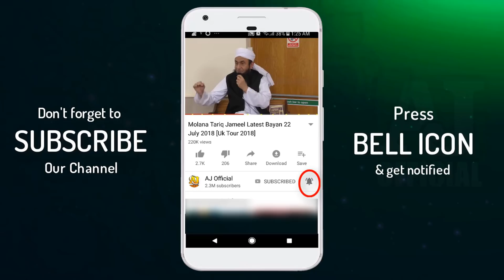Status of the Beard in Islam | Maulana Tariq Jameel Latest Bayan 6 March 2019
Status of the Beard | Maulana Tariq Jameel Latest Bayan 6 March 2019
اسلام میں داڑھی کی حیثیت کیا ہے؟ مولانا طارق جمیل صاحب کا ہمدہ بیان سنیں